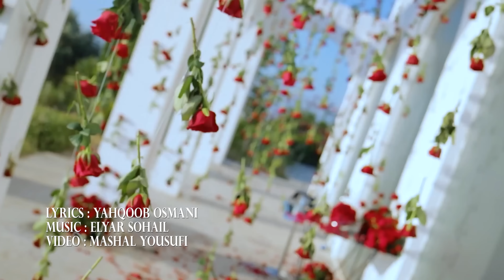Fardin Faryad - Mahtabe Man 💕 فردين فرياد "مهتاب من" Afghan New Song | Romantic | Love song 2022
Artists: Fardin Faryad
Song: Mahtabe Man
Lyrics: Yaqob Osmani
Video : Mashal Yosufi
Filmed by Alexandre Paskanoi
Produced by Fardin Faryad Music Inc.

Valentine 2022
Love song
Ballad
New Afghan Song
Luxury Afghan Wedding
Couple Dance Romantic
New Afghan Song 2022
Bachata Song
Tadjikistan
Afghan Arosi
Afghan Song